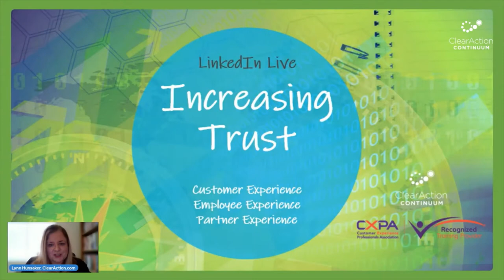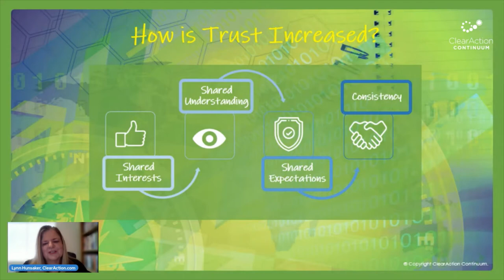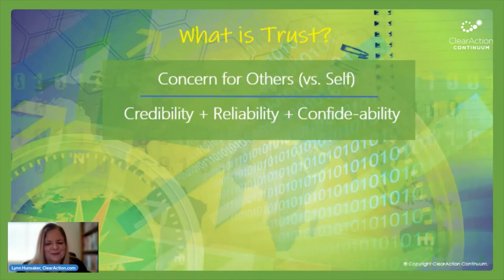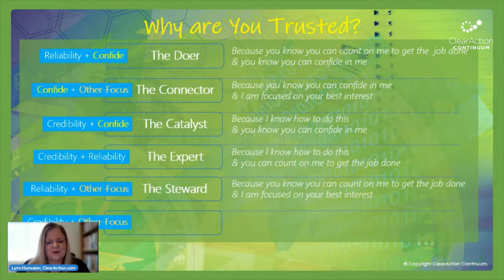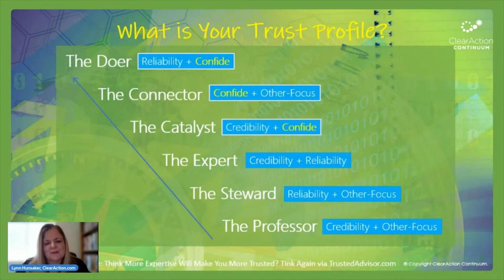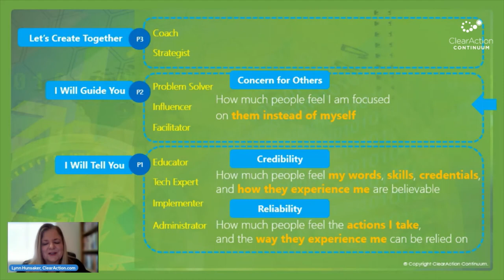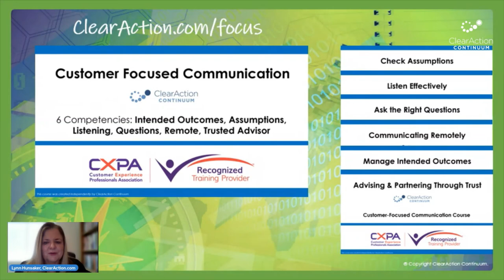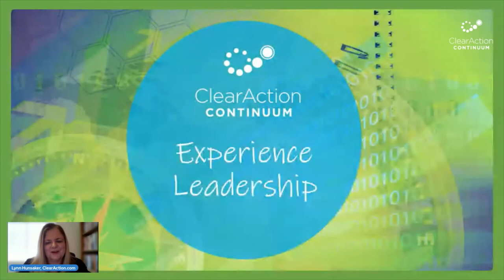Increasing Trust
Did you know there are 6 trust profiles? Signup for this mini-webinar to learn what you can do! Your strengths in credibility, reliability, confide-ability, and concern for others vs self are seen by others predominantly as one of these 6 trust profiles/personas. This is pivotal to gaining buy-in, cooperation and follow-through among those you rely upon. When you know your default profile, you can take steps to increase trust for right-sizing your interactions for every situation. Learn this actionable technique to enjoy daily successes that lead to greater growth in your own career and for your enterprise. Increasing trust is at the heart of excellence in your interactions with your personal, intra-department, inter-department, and external stakeholders: customers, employees, and partners who fuel your enterprise's growth. These skills are necessary for today's realities in customer experience/success/service/loyalty, marketing ops, brand management, marketing, and employee engagement roles.